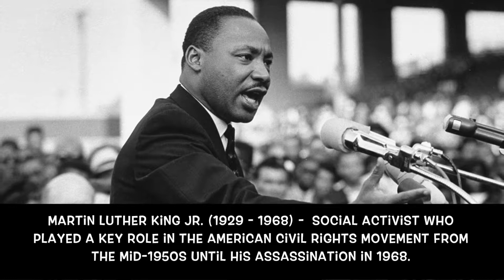Keiliel Jones Project